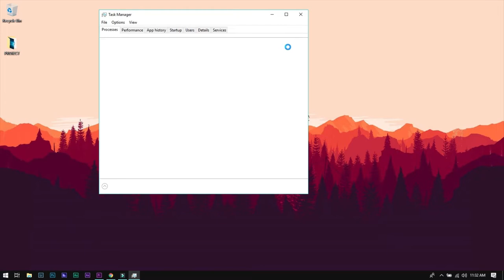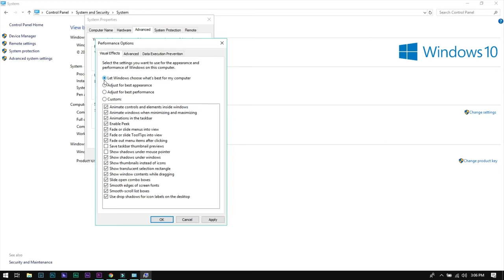Improve Windows 10 Performance In 2 Minutes! [For Free]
These four tricks will definitely improve the speed of your Windows 10 computers.